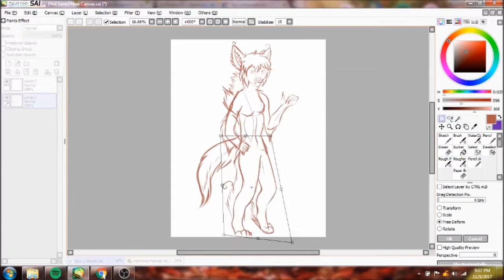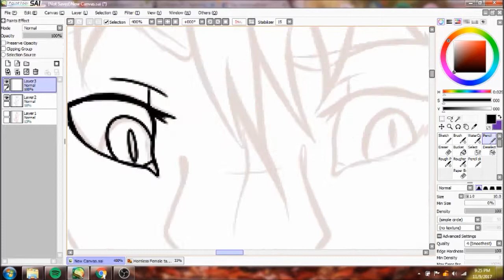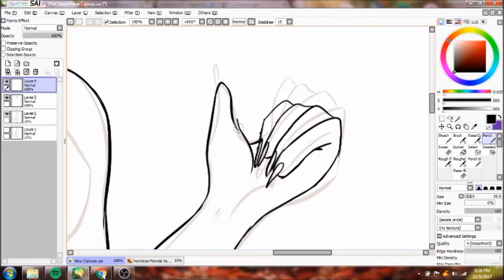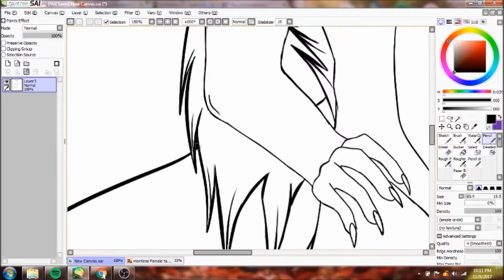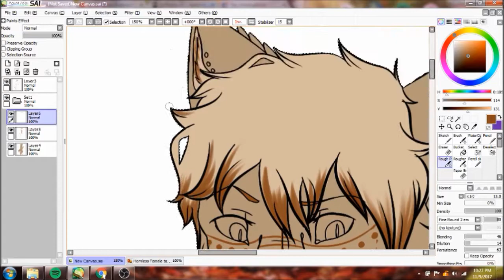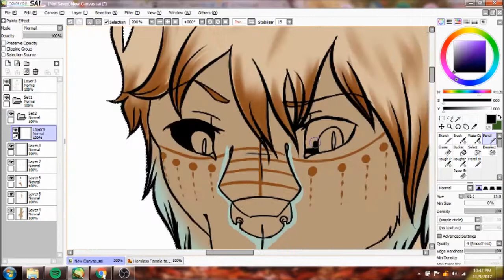Yui Ra'ni for Mary [Speedpaint]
I had to redo everything recently, so yeah x.x

Yui is a Ra'ni, a member of my species!

If you'd like to support me, visit my profile links!